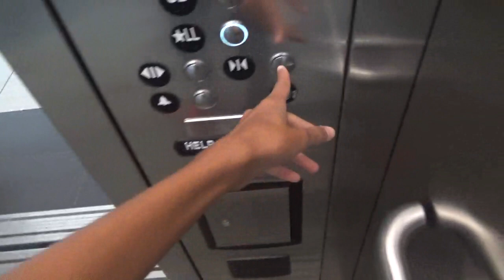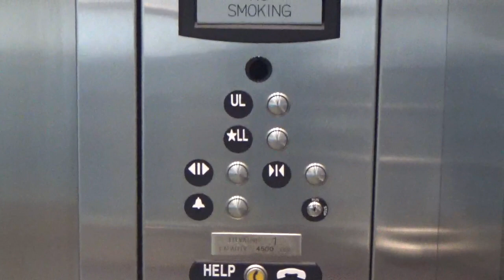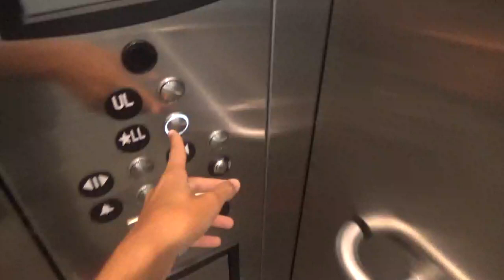Low On Oil + Almost Stuck - ThyssenKrupp Hydraulic elevator at Woodfield Mall in Schaumburg IL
Filmed on October 2nd

I’m surprised this thing was low on oil. I thought I got stuck for a sec but then when I pressed the door open button the door opened. These elevators in the mall constantly break a lot. I can tell these aren’t really maintained the best.